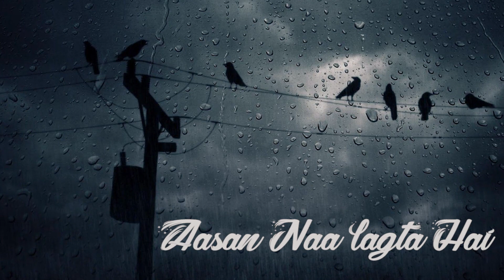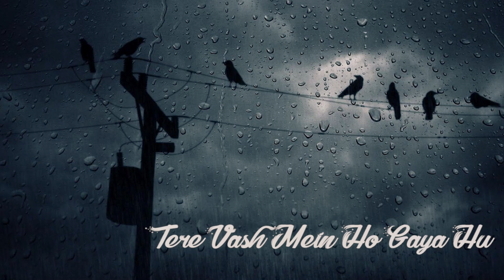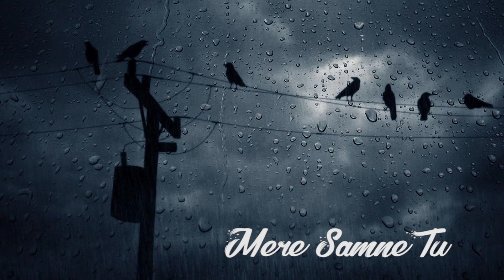Barsaatein : Vishal Massi and Kaim ( Official Lyrical Video 2023 )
Mic n Mellow Presents #​Barsaatein by  " Vishal Massi " and " Kaim "

Song: Barsaatein
Singer: Vishal Massi And Kaim
Lyrics: Vishal Massi And Kaim
Music Produced By: Vishal Massi
Composer : Vishal Massi And Kaim
Mix And Master : Kaim
Video : Vishal Massi
publicity design : Mic N Mellow
Music Distribution Partner - Three wonderss